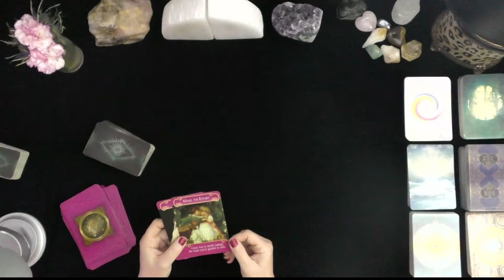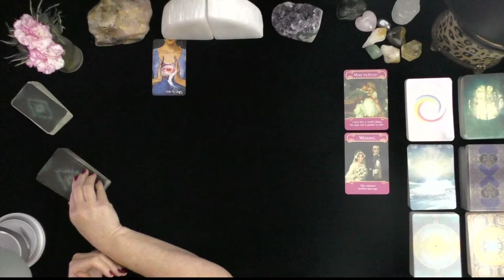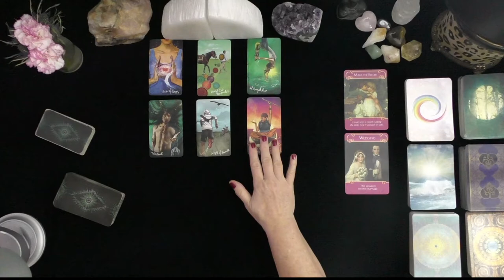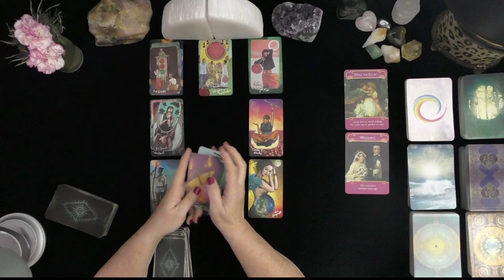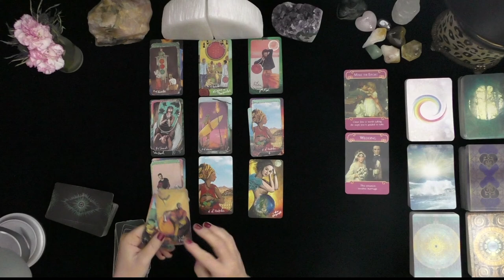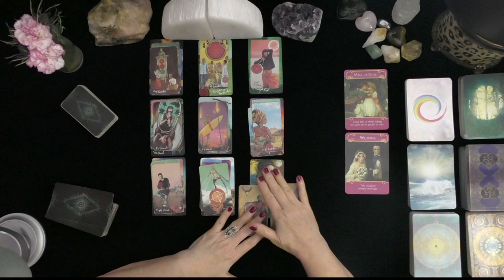CANCER~LOVE OF A LIFETIME ENTERS WILL YOU ACCEPT THE OFFER?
CANCER~LOVE OF A LIFETIME ENTERS, WILL YOU ACCEPT THE OFFER?~GENERAL TAROT READINGS, LOVE TAROT, TODAY, TIMELESS LOVE, IRISH DONNA TAROT

DONNA WILDER-HART
5 INDEPENDENTLY VETTED READINGS SINCE 2007